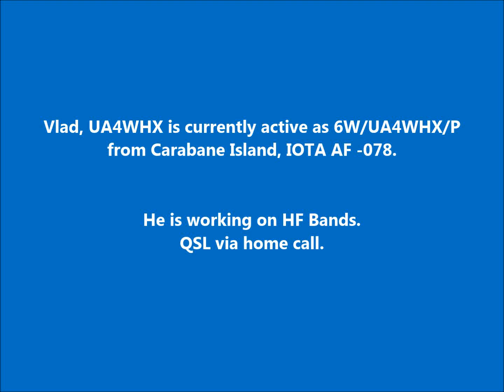6W/UA4WHX/P Carabane Island. From dxnews.com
Vlad, UA4WHX is currently active as 6W/UA4WHX/P from Carabane Island, IOTA AF -078.